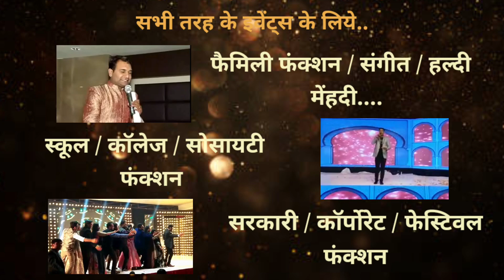क्या आप अपने Event / Function को मजेदार, जानदार और यादगार बनाना चाहते है II Kamal Sharma Kishor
अगर आप अपने Event / Function को मजेदार, जानदार और यादगार बनाना चाहते है । आपको उसके लिये Anchor /Emcee / Live Host / Announcer  की तलाश है.. तो ये विडियो आपके लिये है ।